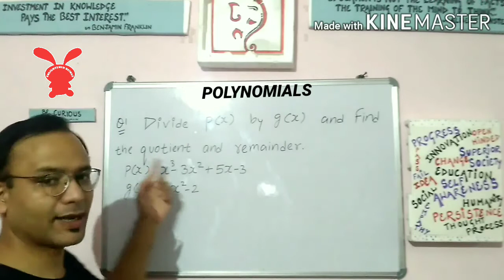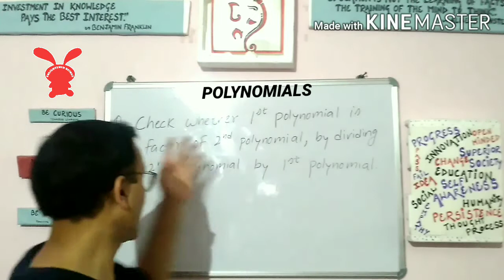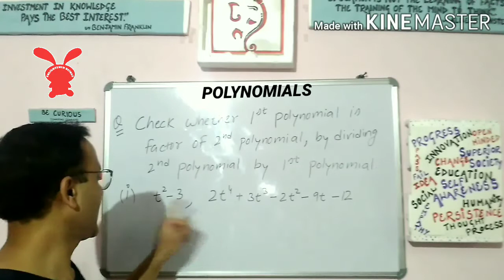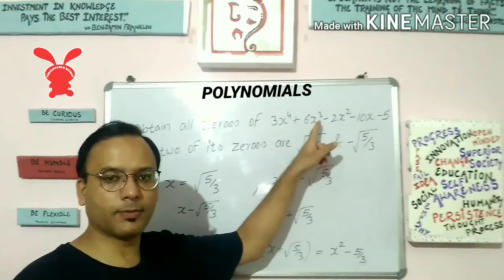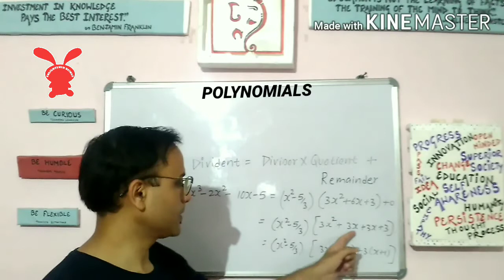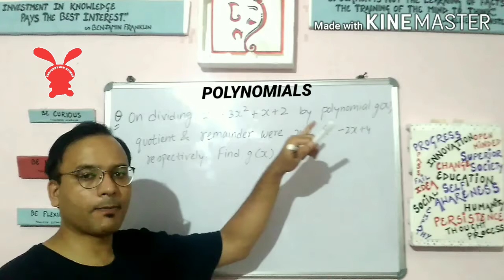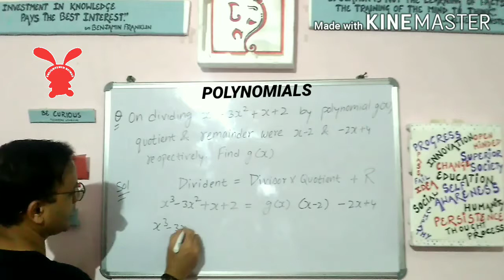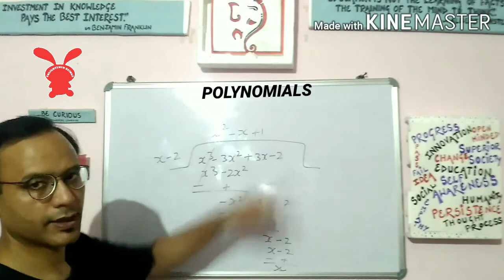POLYNOMIALS || NCERT Class 10th Maths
Today, we will discuss chapter two of class 10th Maths titled "Polynomials".
In this particular video we will discuss Exercise 2.3 of this chapter.